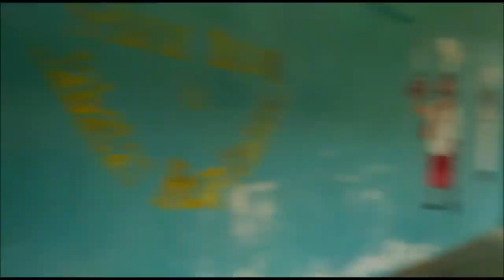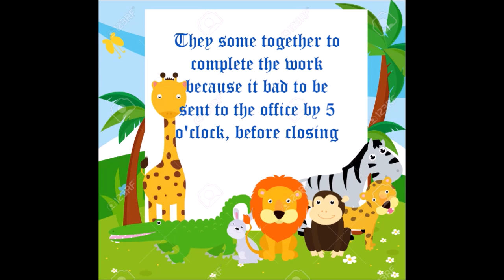ROYAL CANIN ON PREPOSITION BY BAKER CHEF SEM01/2019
ENGLISH LESSON#